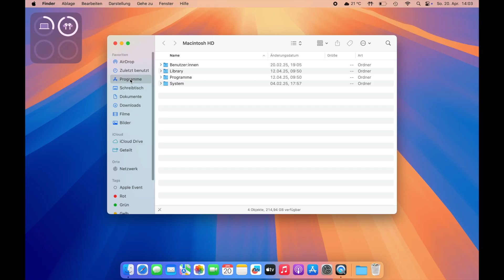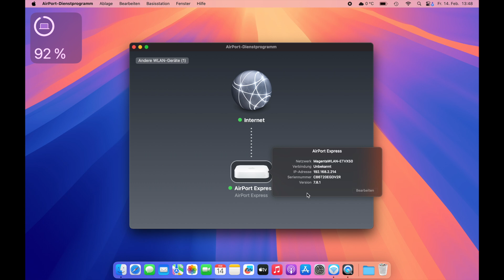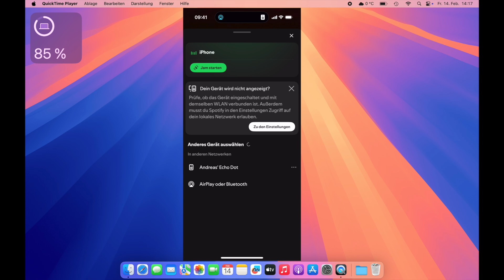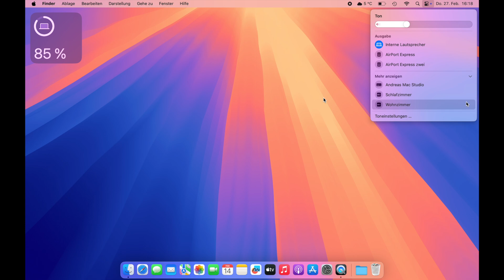Genial einfach. So bekommst du AirPlay2 auf jedem Lautsprecher. So gehts mit Apple AirPort Express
Hallo. In diesem Video zeige ich dir wie du mit einem Apple AirPort Express deine Musik kabellos auf deinen Lieblingslautsprecher Streamen kannst. Viel Spass.

▬ Informationen ▬▬▬▬▬▬▬▬▬▬▬▬▬▬▬

▬ Mehr YouTube von uns ▬▬▬▬▬▬▬▬▬▬▬

▬ Haftung ▬▬▬▬▬▬▬▬▬▬▬▬▬▬▬▬▬▬

Grundsätzlich übernehme ich keine Haftung jeglicher Art für fehlgeschlagene Reparaturen, defekte Bauteile, allgemeine Schäden oder der Gleichen.

Meine Videos dienen ausschließlich der Inspiration. Technisches Verständnis und eine gute Selbsteinschätzung sind natürlich Voraussetzung. Diese Anleitung soll lediglich eine Möglichkeit und Hilfestellung bieten. Es kann keine Vollständigkeit noch kann die absolute Risikofreiheit der dargebotenen Informationen garantiert werden.

Die Angebote stammen nicht von mir, allerdings erhalte ich durch den Verweis auf ein Produkt eine kleine Provision. Natürlich nur dann wenn ein Kauf stattfindet. Für Euch entstehen dadurch KEINE zusätzliche Kosten. So könnt Ihr mich und meinen Kanal ein bisschen unterstützen. Vielen Dank!

00:00 Einleitung
01:03 Einrichten
03:06 Lautsprecher
04:09 Apps benutzen
05:14 Zusammenfassung